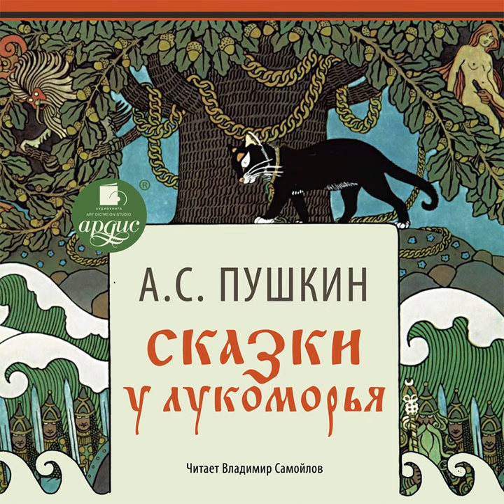Александр Пушкин – Сказки. У Лукоморья. [Аудиокнига]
Аудиокнига Сказки. У Лукоморья Александра Пушкина – слушать онлайн.
Автор: Александр Пушкин.
Жанры: сказки, стихи и поэзия

Описание: Руслан и Людмила Сказка о попе и о работнике его Балде Сказка о медведихе Сказка о рыбаке и рыбке Сказка о золотом петушке Сказка о мертвой царевне и о семи богатырях Сказка о царе Салтане, о сыне его славном и могучем богатыре князе Гвидоне Салтановиче и о прекрасной царевне Лебеди